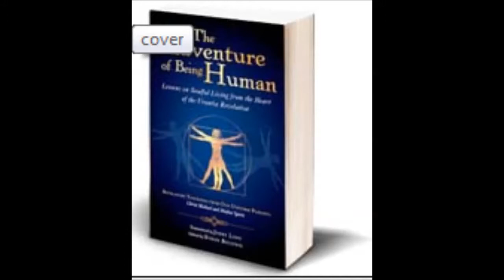Adventure of Being Human, Naked in the Woods & Sound Current Yoga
Jerry Lane is a retired carpenter and project foreman with a Master’s degree in creative writing. He has transmitted lessons from “Christ Michael” and “Mother Spirit” for over eight years.

Bennett Kobb is an engineer trained in Remote Viewing and traditional Chinese energy cultivation methods.

Margaret Grundstein left her Yale graduate degree behind to drop out and live communally in the back woods of Oregon.